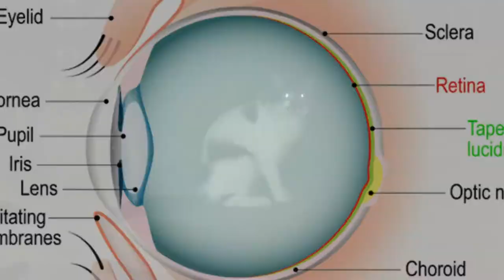FAKTA UNIK HEWAN BERDASARKAN SAINS (Subtitle)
Melihat perilaku beberapa hewan, terkadang menimbulkan beberapa pertanyaan, karena setiap hewan mempunyai keunikan yang membuat kita ingin tahu apa sebabnya